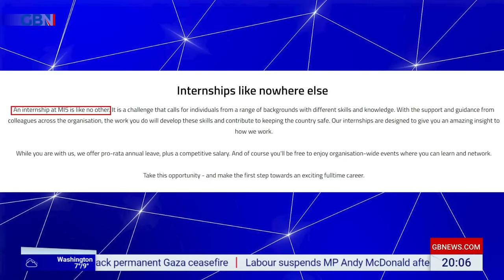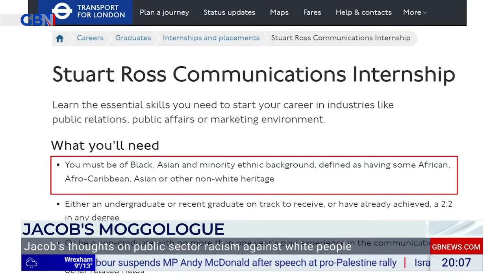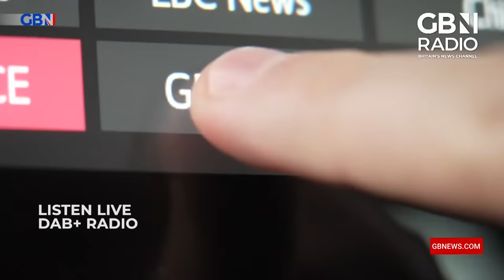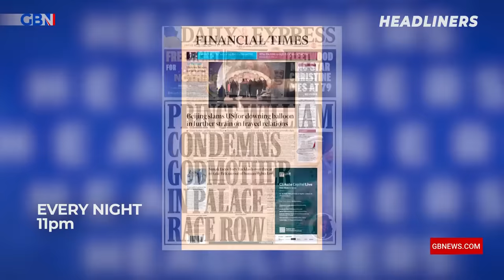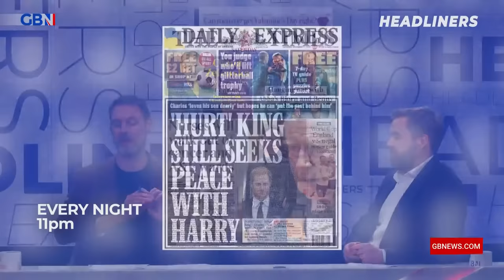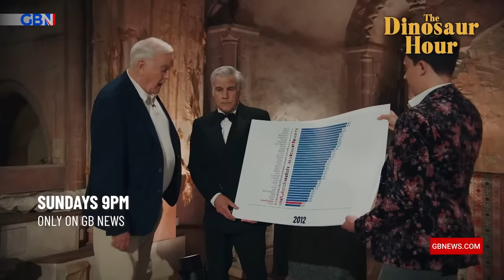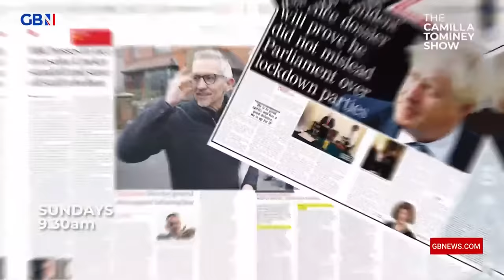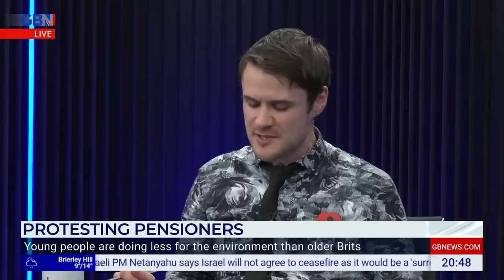Jacob Rees-Mogg's State Of The Nation | Monday 30th October